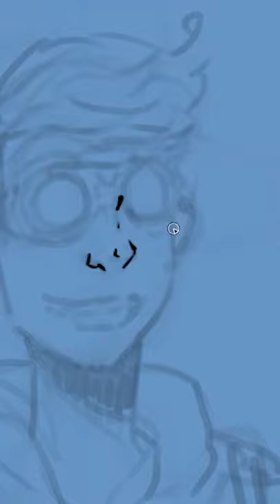SCP-429 | Clockwork Teleporter (SCP Orientation)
and released under Creative Commons Sharealike 3.0. Contributor: Foweraker